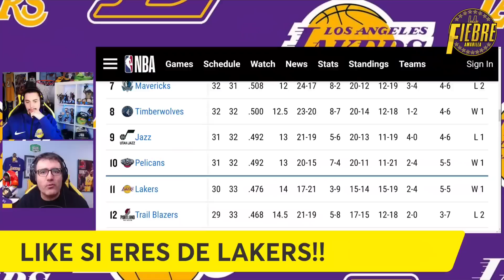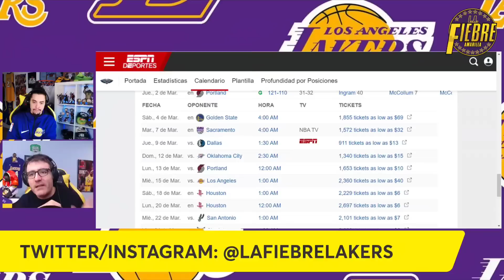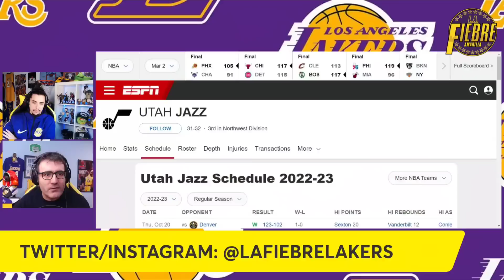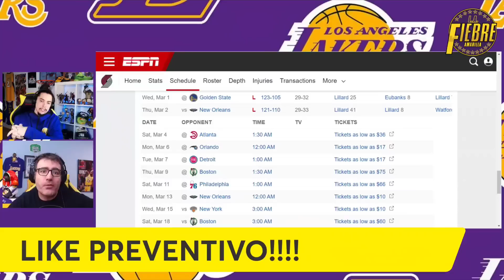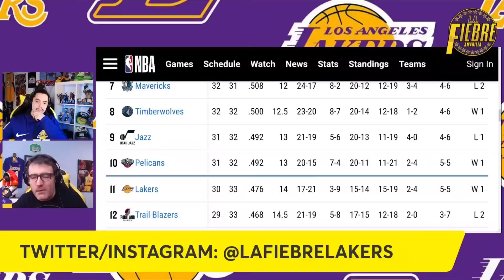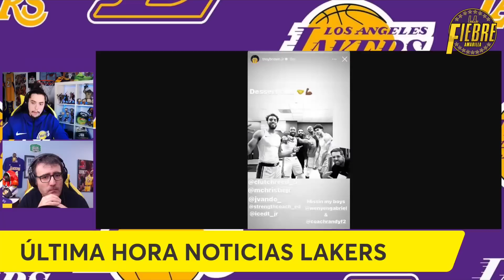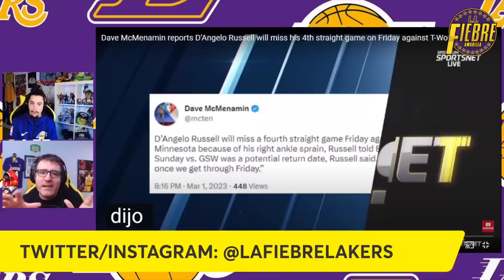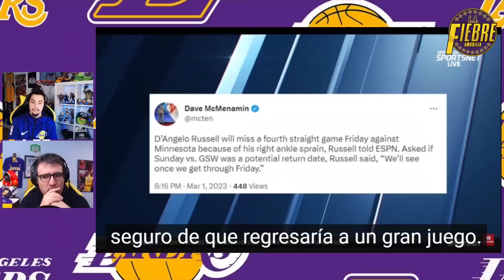😱 ¡¡¡MILAGROOO!!! ¡¡¡ES INCREIBLE!!!🚨 TREMENDAS NOTICIAS LAKERS!!! 💥 TODO ES POSIBLE!!! ⚠️ | NBA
😱 ¡¡¡MILAGRO INCREIBLE!!! 🚨 ¡¡¡ SON TREMENDAS NOTICIAS!!! 💥EL SUEÑO ES POSIBLE!!! ⚠️ Y es que los LAKERS tienen a tiro estar en PLAY IN o PLAYOFFS de la NBA. Tras una victoria casi MILAGROSA, en OKC, contra Oklahoma City Thunder, sin LeBron James, Anthony Davis y D'Angelo Russell, TODOS FUERA POR LESIÓN ... Los Lakers vuelven a casa para jugar 10 de 12 partidos casi seguidos en casa, mientras sus rivales empiezan giras que les harán perder, y donde los LAKERS confían sacar un redito suficiente para meterse en esos puestos. Ademas, os contamos toda la ultima hora de LeBron James, Anthony Davis y D'Angelo Russell, y sus lesiones. ¿¿¿Qué pasa con Dennis Schroder??? El claro MVP del partido, pero que también se torció el tobillo ... Y POR SUPUESTO MUCHO MÁS, en un video donde lo vemos cerca. LAKERS estará mínimo.. EN PLAY IN...